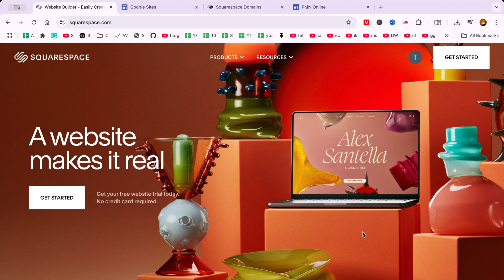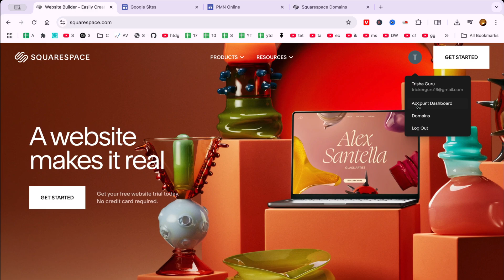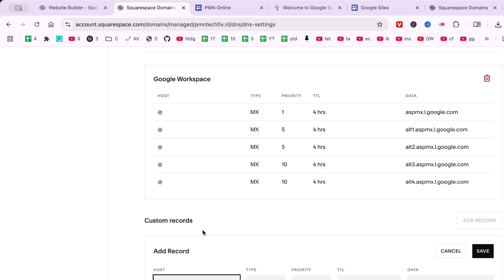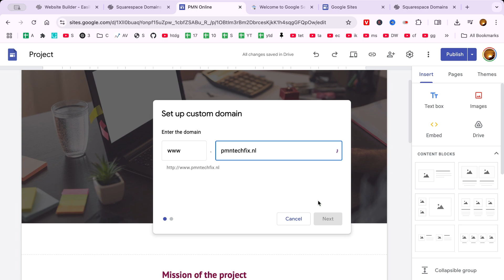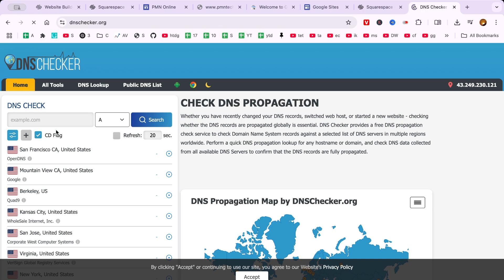How To Connect Squarespace Domain To Google Sites 2025 Easily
In this video, I have shown how to connect a Squarespace domain to Google Sites in a few simple steps. If you’ve purchased a domain from Squarespace and now want to use it with your Google Sites website, this 2025 guide walks you through the entire process clearly and easily.

We’ll start from the DNS settings in Squarespace, where you’ll update the custom domain records to point to Google Sites. Then, we’ll go into Google Sites settings to complete the connection and verify that your site is live on the custom domain.

This method is perfect for small business owners, bloggers, educators, or anyone looking to build a free site using Google Sites while keeping a professional domain from Squarespace. Even if you’re not tech-savvy, this step-by-step domain mapping guide will make it super easy.